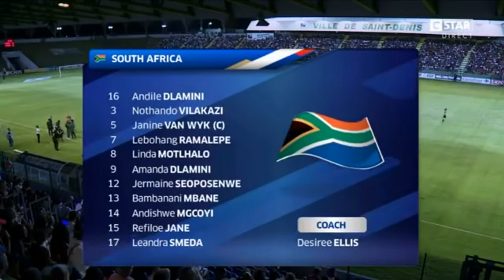Linda Mothlalo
Vs USA and Netherlands